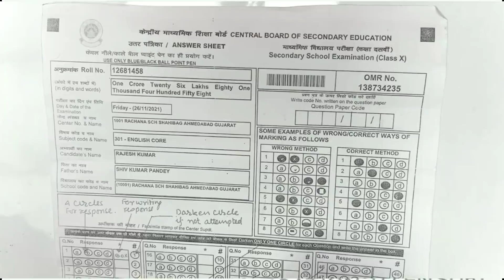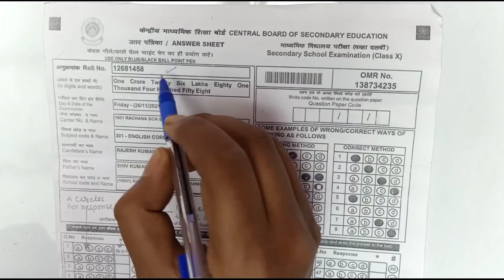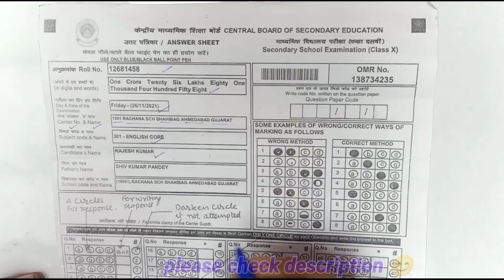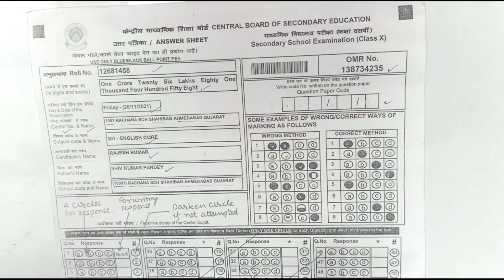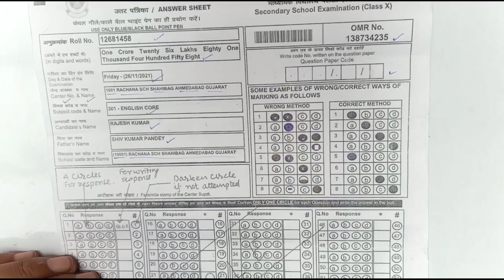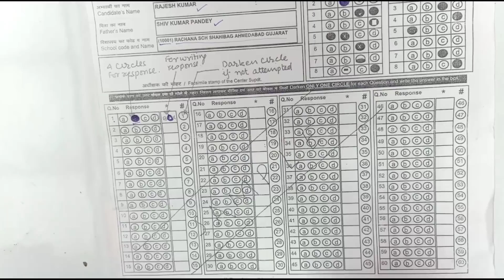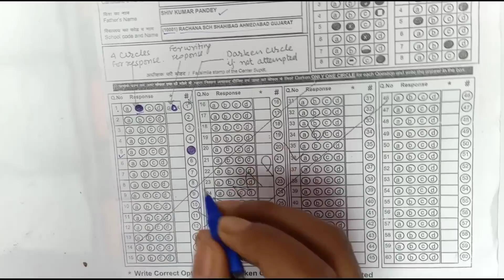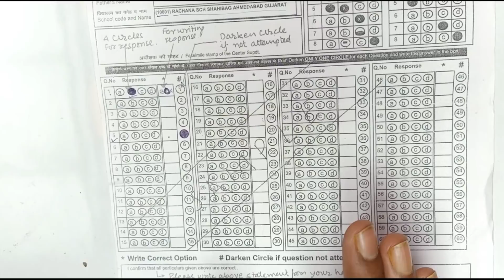Cbse official term 1 OMR sheet instructions | class 10 & 12 | term 1 Board Exam 2022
coordinate geometry MCQ with Solutions | Class 10 Math Board Term 1 | 100+ mcq | Mathematics Analysis

(polynomials)

koi v video dekhni ho maths ki aise search karo .. class 10 math Exercise...by mathematics analysis...apko top me video dikhegi.

videolist or playlist jarur check kare.

is video ko har jagha share kare tabhi sabhi students ko fayda mil sake.

jai hind...

koi v science ki video dekhni ho bas aise search karo... class 10 Science chapter... by mathematics analysis, apko video top par milegi.